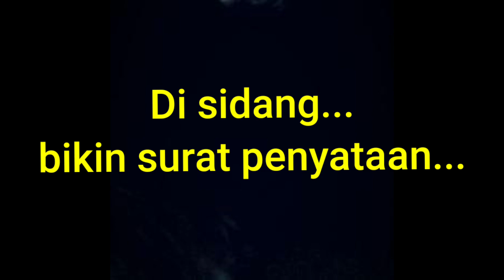KONDISI RUMAH YANG DIHANCURKAN WANITA YANG VIRAL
kondisi rumah yang dihancurkan wanita viral. kerusakan yang ditimbulkan oleh wanita yang ngamuk dan menjadi viral.akhirnya wanita itu disidang dan disuruh disuruh bertanggung jawab.source:nahkiye